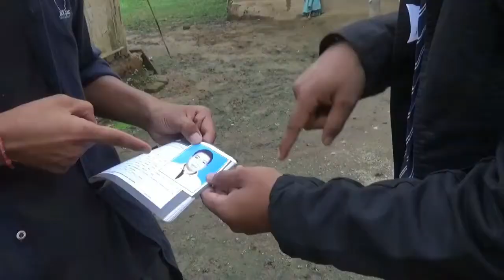FUNNY_VIDEO FUNNY COMEDY VIDEO LOCAL BOYS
BK DHAMAAL SHOOTING
NASA FUNNY COMEDY VIDEO